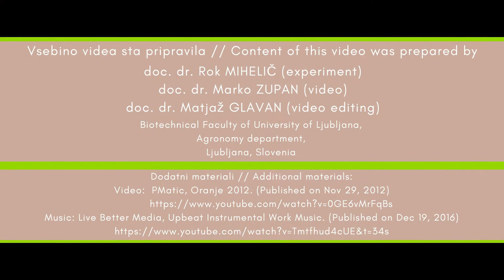Impact of soil management on physical soil properties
This is a simulation of abundant summer rain and its impact on the tilled soils in terms of water infiltration capacity and erodibility. The result of this simulation is presented very clearly. It shows the difference between long-term conventional versus conservation soil tillage.

Conventional tillage ploughs the top 25-28 cm of the soil at least once or twice a year. The soil is inverted, its structure breaks down and the surface is left bare. The first raindrops break the structural aggregates causing soil surface siltation and blockage of the soil pores. Thus vertical water flow is blocked and redirected as surface runoff, causing distinct erosion. If fertilizers and pesticides are used, the water flow will transport them, along with the soil particles, to surface waters where they cause pollution, or surface ponding on the fields. This leads to an uneven distribution of substances across the field surface.

In conservation tillage a shallow, 10 cm layer of top soil is mixed with organic residues which are thus retained near and on the surface. In this way soil structure is reinforced with good soil water infiltration and absorption. Despite heavy rainfall, the soils do not show any signs of erosion. There is no surface flow. Water drains into the soil vertical flow where it is available to the plants.